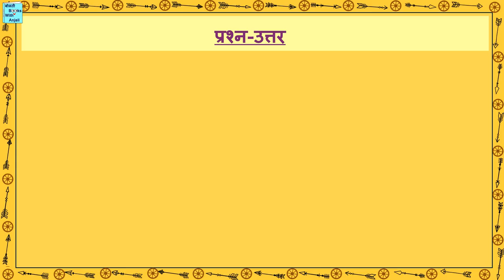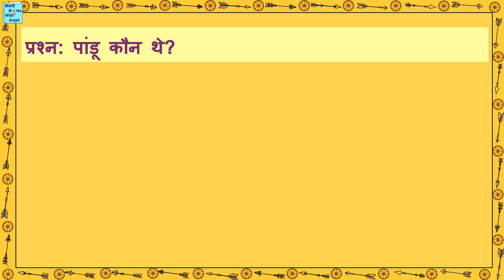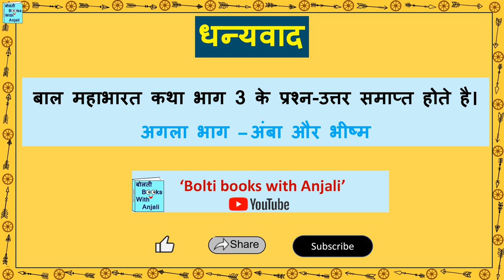प्रश्न-उत्तर बाल महाभारत कथा भाग 3 भीष्म प्रतिज्ञा। Ques Ans Bal Mahabharat katha 3 Bhishm Pratigya.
Link for  भाग 3 भीष्म प्रतिज्ञा, बाल महाभारत कथा reading
प्रश्न-उत्तर बाल महाभारत कथा भाग 3 भीष्म प्रतिज्ञा। Question Answer Bal Mahabharat katha 3 Bhishm Pratigya.
In this video, the questions and answers are given based on part 3, Bhishm Pratigya of Bal Mahabharat Katha.
Is video me prashn aur uttar diye gaye hain. bal Mahabharat katha ke chapter/ bhag teen 3 par. Bhishm Pratigya
Mahabharat Katha
Bal Mahabharat
Mahabharat kathaen
prashn uttar
बाल महाभारत